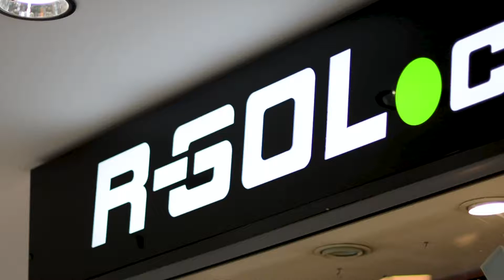R-gol Gdańsk - video wizytówka | Młyn Studio